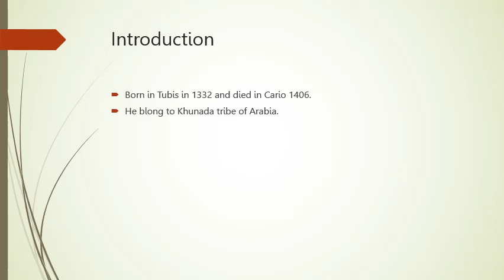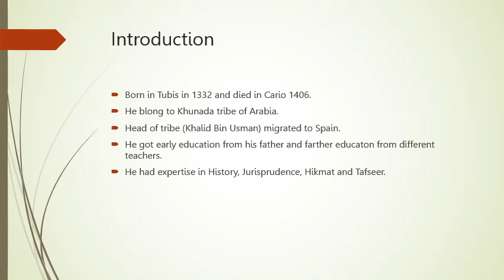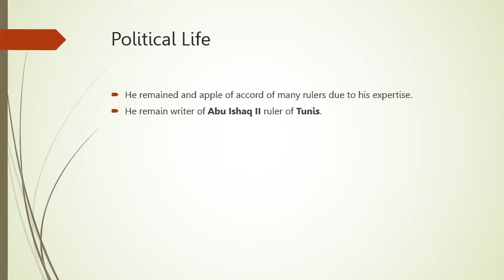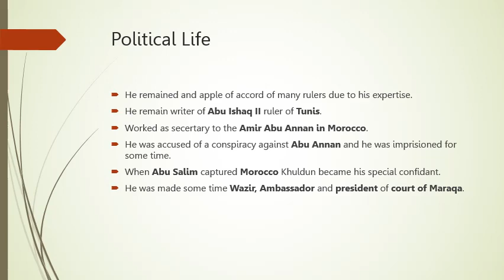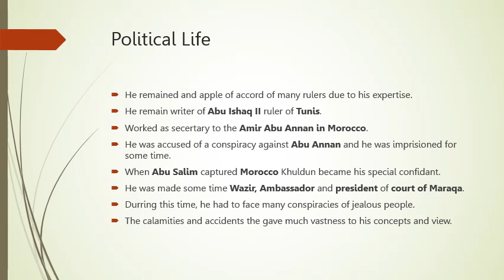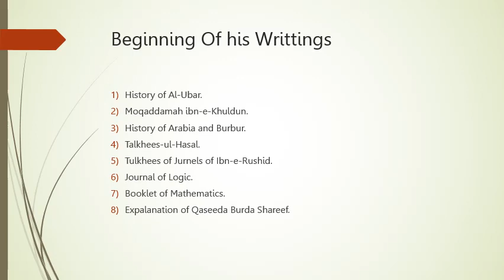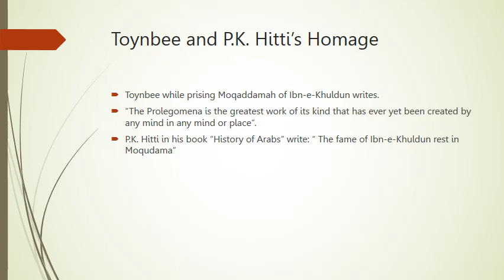Ibn e khaldun URDU